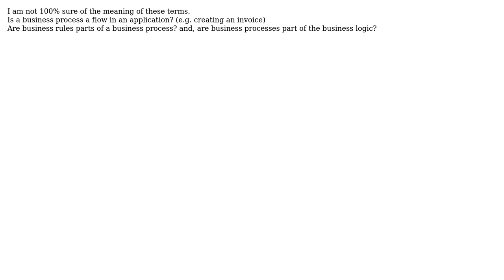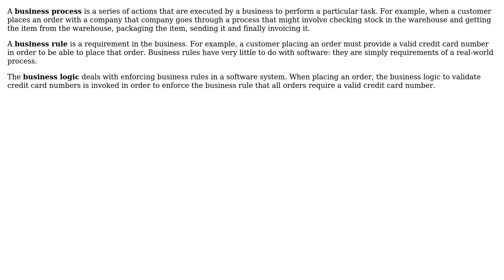Software Engineering: business rules, business proceses and business logic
With thanks & praise to God, and with thanks to the many people who have made this project possible! You are responsible for your own actions.